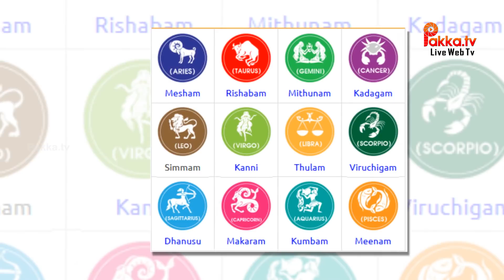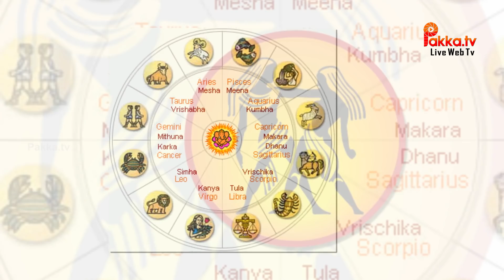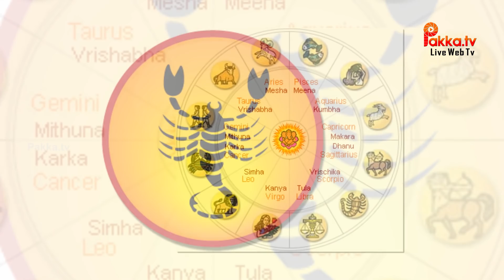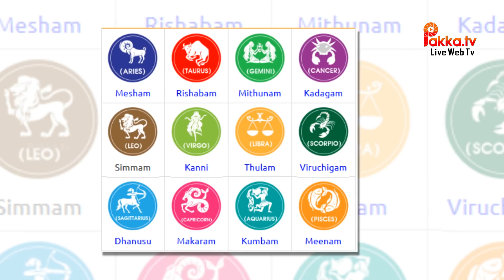2018 ஆம் ஆண்டின் இறுதியில் எந்த ராசிக்காரர்களுக்கு என்னென்ன நடக்கும்| Tamil Jothidam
2018 ஆம் ஆண்டின் இறுதியில் எந்த ராசிக்காரர்களுக்கு என்னென்ன நடக்கும்| Tamil Jothidam | Tamil Astrology